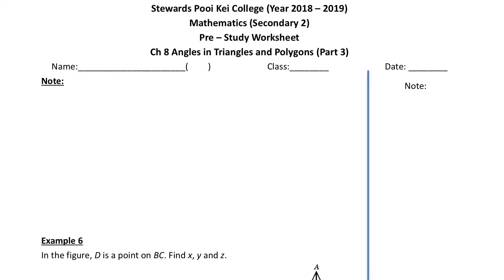Ch 8 Angles in Triangles and Polygons (Part 3)